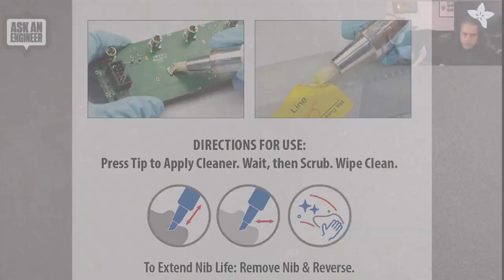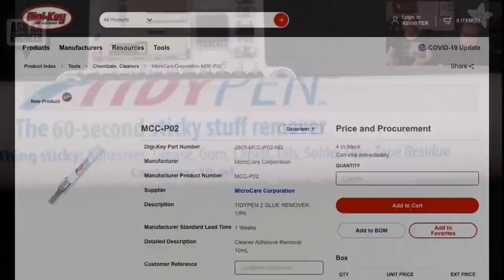EYE on NPI – MicroCare TidyPen 2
In keeping with the holiday themes for EYE on NPI, this week we've picked up some MicroCare TidyPen 2's - great for removing sticky residue on PCBs from protective tapes or adhesives, or even price-tags from gifts! These are great for rework desks, crafting, or prototyping when you have a sticker you've removed and it left some gunk on the PCB. Works a lot better than Isopropyl Alcohol (that just seems to smear the glue around) and comes in a handy little pen.

Since we use no-clean flux solder, sometimes we have some flux deposits left over after through hole soldering. This works pretty well there as well. If you really just want a flux remover pen, and not for general adhesives, there's a special product they make just for that
We especially like the solid felted nib, you can press it down to get some more fluid into the tip, and its firm enough to act like a little scrubber brush.  After wetting the area and giving it a little scrub, I use a dry tissue to wipe it clean. You can also order more nibs if they get kinda dirty or smooshed, although i think you could probably cut the nib with diagonal cutters to get a fresh tip. It's kind of magical, we had waaay too much fun cleaning off sticky tools like our scissors, that have a bit of goo left over from cutting some tape.

Applications:

- Dissolves and lifts away labels, glues and adhesives of all kinds
Great on almost any sticky residue
- Zips away adhesives, tape residue and pressure sensitive marking tags
- Works on paper labels, stickers, EPROM labels, Kapton® tape residue, barcode labels, chewing gum, tar and price tags
- Removes corrosion from the gold fingers of PCBs
- Compliant in all 50 US States

The TidyPen 2 is available right now at Digi-Key in single pieces and multipacks toss it into your cart and next time you get your order in, you'll thank yourself for the gift.